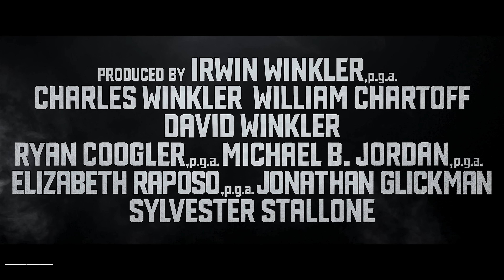"Take A Chance On A Underdog" Scene | CREED 3 (NEW 2023) Movie CLIP 4K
official new movie clip for Creed 3 in 4K ULTRA HD Quality

Plot : After dominating the boxing world, Adonis has been thriving in his career and family life. When a childhood friend and former boxing prodigy resurfaces, the face off between former friends is more than just a fight.